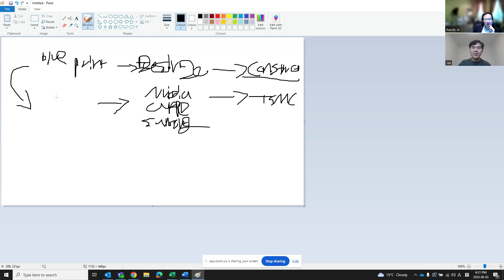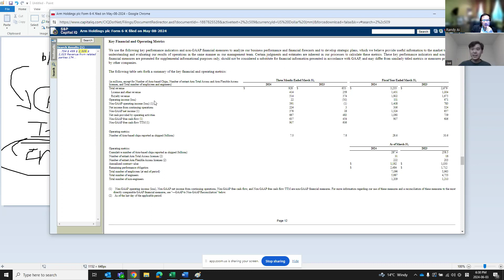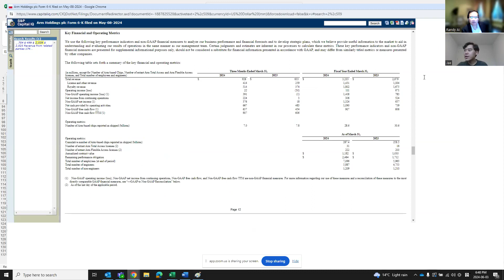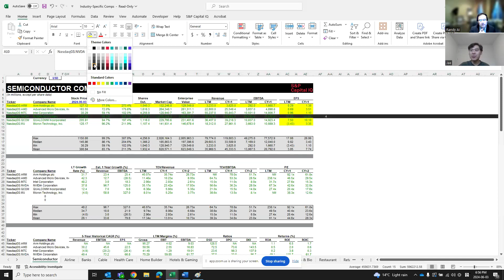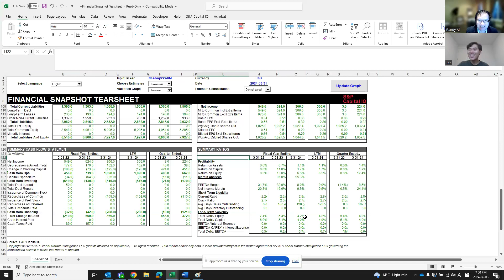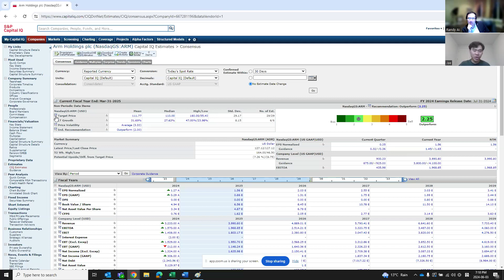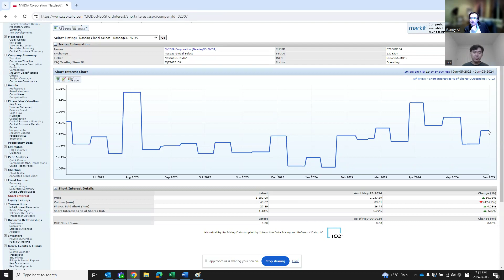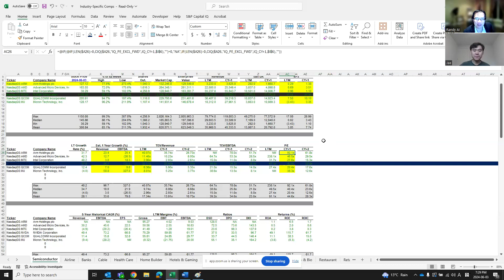Stock analysis of Arm Holdings plc (NASDAQ: ARM) - financial and investment analysis June 3, 2024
A recorded Zoom video of my stock analysis meeting with my private tutor/mentor.'

20:58 - Jump to the analysis of Arm Holdings plc